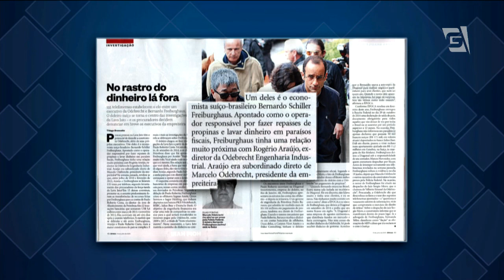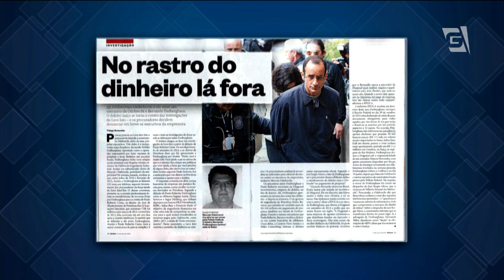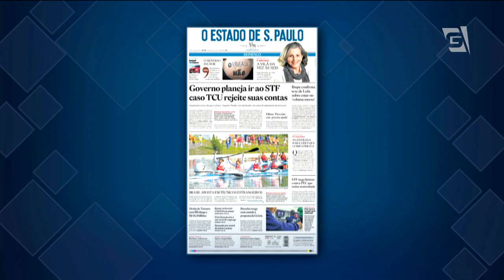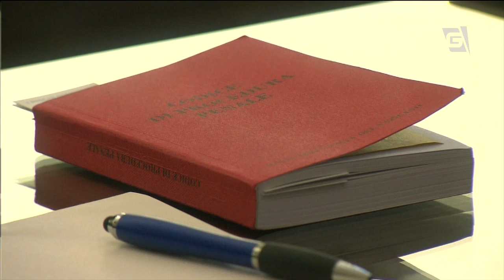Jornal da Gazeta - 11/07/2015